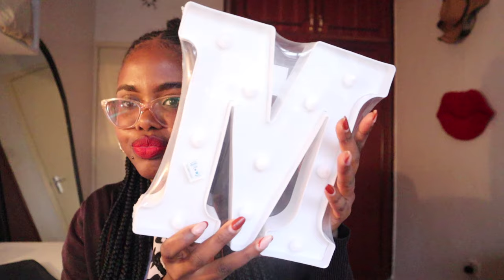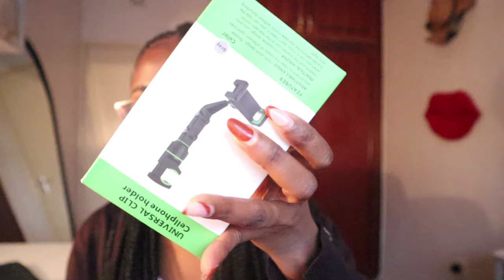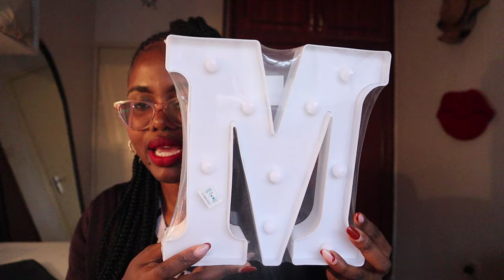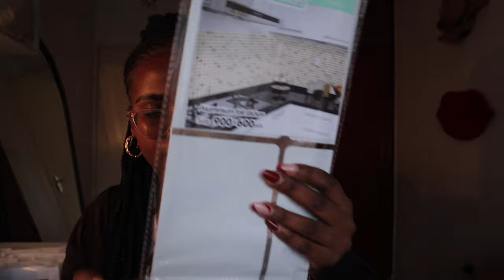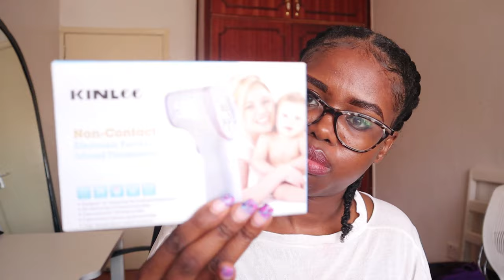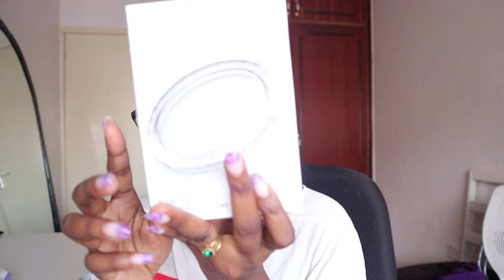Vlog 15;CHINA SQUARE / DRESSING MIRROR/HOME HAUL/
hey, Besties welcome to a new one, SHALL WE?
A visit to the China square was one of the most exiting experiences but was a fail in the first attempt but the second, dint disappoint it was well stocked, well priced and all under one roof was a good idea.
Enjoy on what u got and faves on what to find.

Weekly vlogs on what's new for the house and plugs
January vlogs

Camera : canon M50.

Barbara M